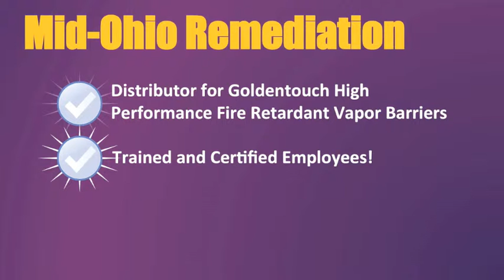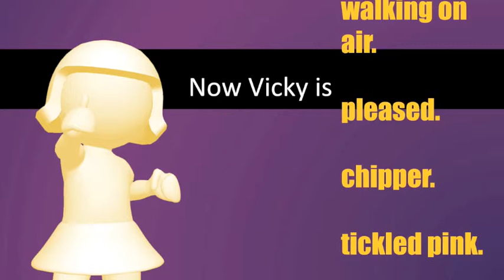Medina OH Crawl Space Cleaning and Encapsulation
If you have a wet, damp, musty, dirty crawl space in the Medina OH area Mid-Ohio Remediation has the solution. Mid-Ohio Remediation is the authorized distributor for Goldentouch High Performance Fire Retardant Vapor Barriers.

A dirt/stone crawl space is the #1 source of moisture in any home, letting in gallons of water each day in the form of water vapor. The Goldentouch will eliminate this source of moisture and eliminate musty smells from mold and mildew.